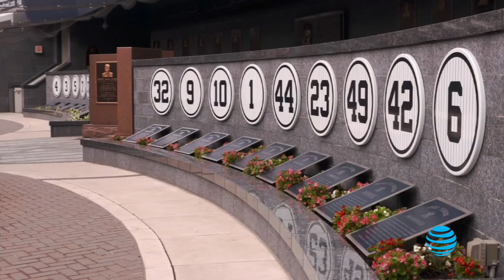2016 Yankees Commercial | Star Wars Night, Retired Numbers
R2-D2 is getting ready for Star Wars Night at Yankee Stadium on August 5th

Let me know if there are any questions.  Thank you!